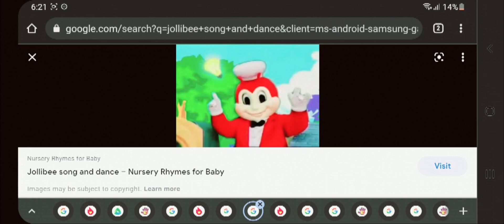"Animal Age 3: Dawn Of The Creatures" - Deel 9: Fierce Flora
Happy Feet: (2011 - Mandarin Chinese 宽屏)